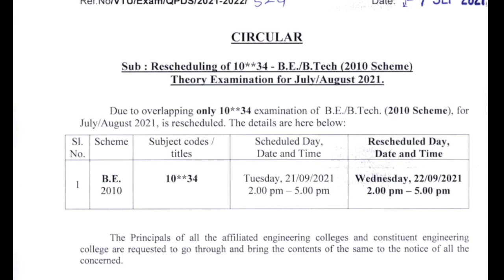VTU UPDATE|7 SEPTEMBER 2021|students solution